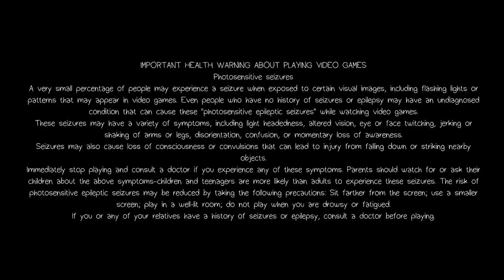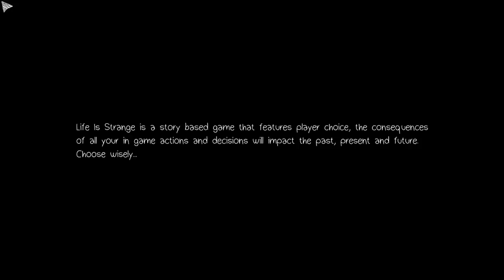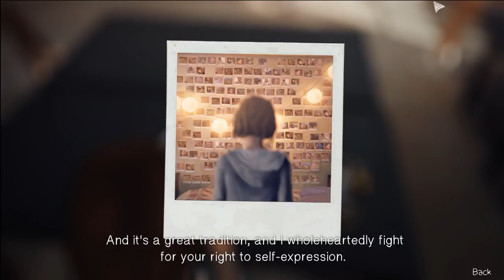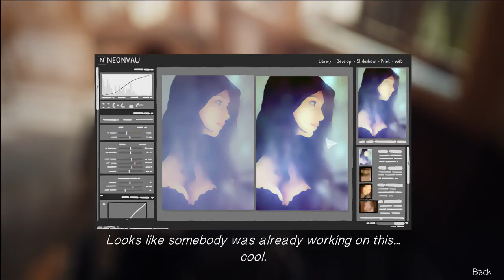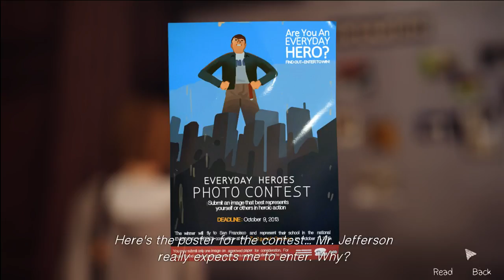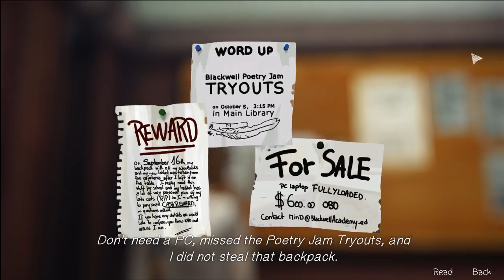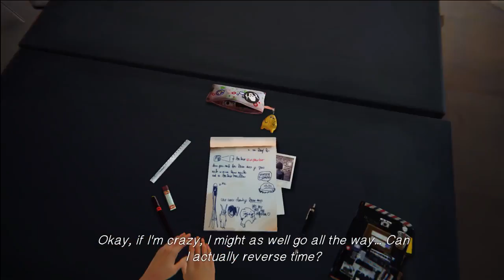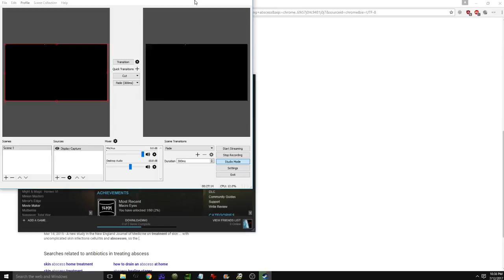Keen Let's Play [First time] Life Is Strange Part 1